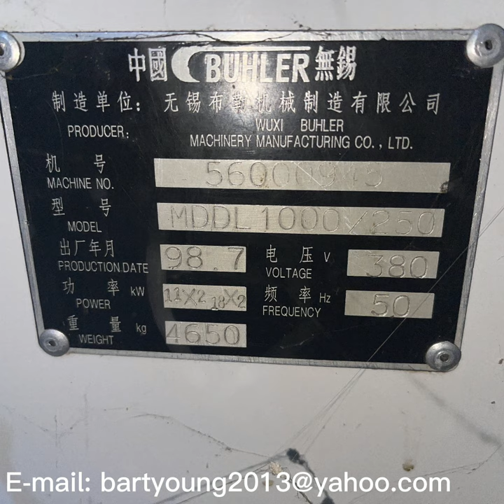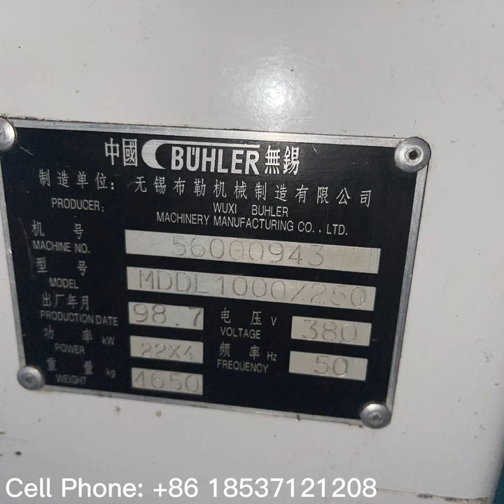Used BUHLER 200Tons MDDK 1000/250 Roller mills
Are you interested in second-hand BUHLER MDDK Roller mills for wheat and grain flour mills? Our company exports second-hand BUHLER MDDK Roller mills. It was produced in 1998. The appearance and operation are very good. We also export all the accessories on the Roller mill.